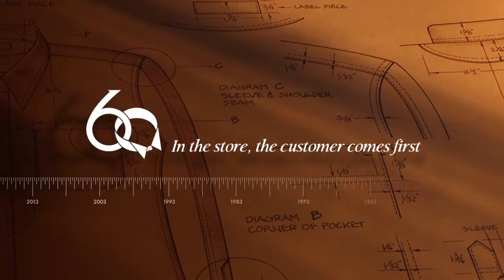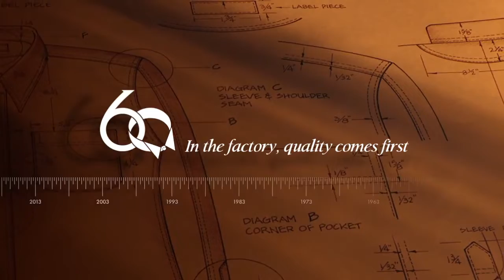Ascot Chang Brand - EN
Since 1953, we have clothed distinguished men around the world through our roots in Shanghainese and Hong Kong bespoke tailoring. This means sourcing the best cloth from around the world and impeccably crafting them into the highest quality shirts, suits, and outerwear.

We are passionate when we work with clients to create the full-service wardrobe they envision. This results in clothing artisanally made in a classic yet relevant style that will serve a gentleman for years to come, whether it’s his favorite business shirt and casual weekend jacket, to the suit he walks down the aisle in.